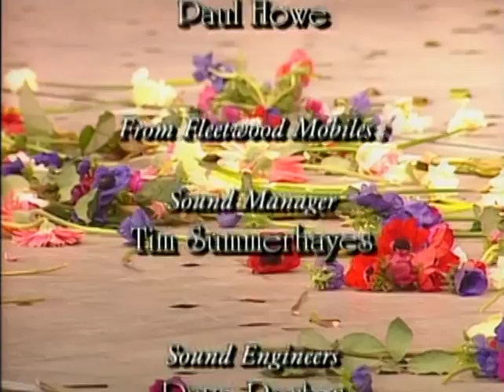Essential Ballet - Stars of Russian Ballet